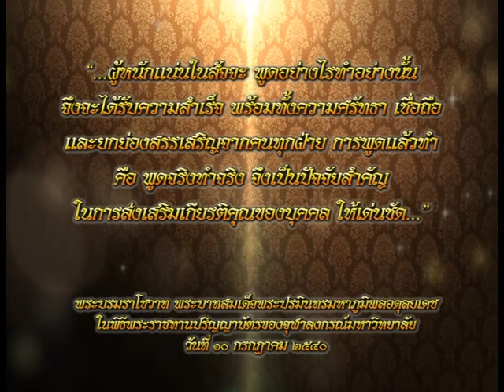รายการเปิดดวง 12 ราศี | 21/12/59 | EP 4/4